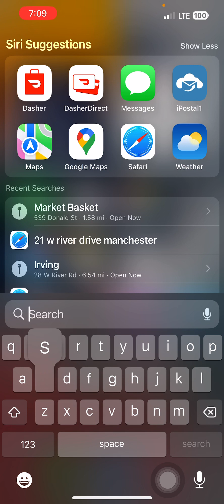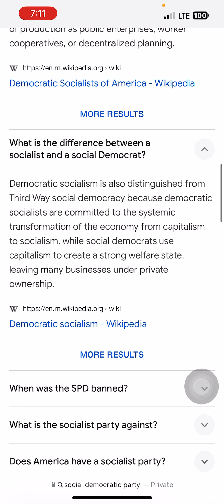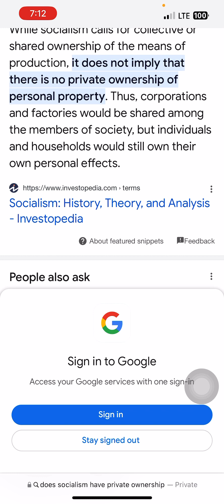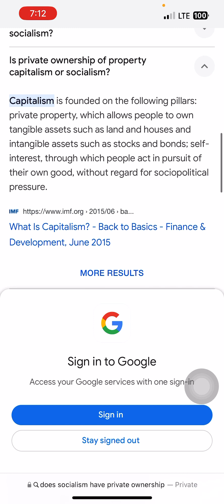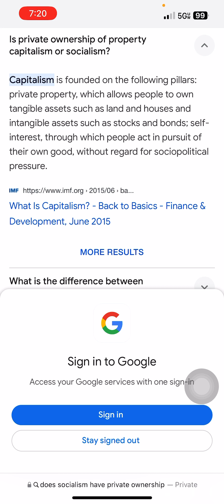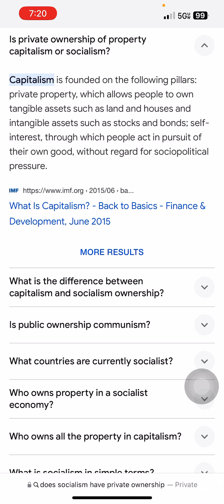What is it really to have socialists holding office in US Government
So I was thinking about socialism and having socialists in the capitol building , what is it really? Seems to me like high crime to even allow and serious treason if they was to enforce any socialist laws or some kind of socialist government takeover using officers of violence. The violent force makes it treason , it has to be a violent take over but any enforcement is a violent takeover. That to me seems like treason , why even allow it to start unless treason is their game plan.